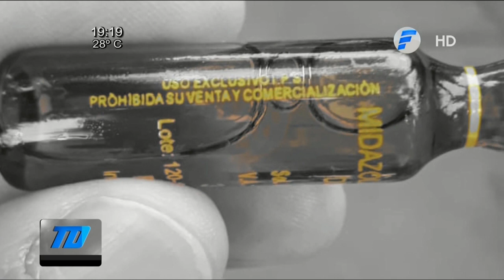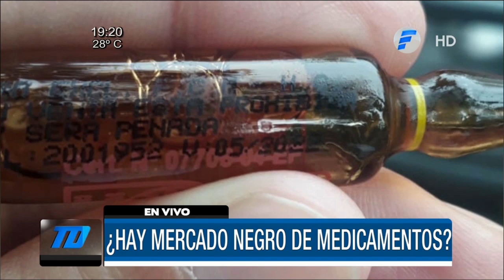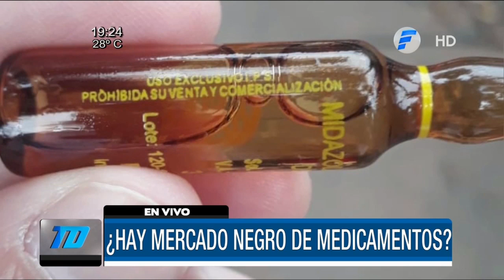¿Hay mercado negro de medicamentos para pacientes internados con COVID19?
Un equipo de Telefuturo, recibió denuncias sobre un lote de Midazolam con uso exclusivo del IPS que se vende a bajo costo fuera de la previsional.